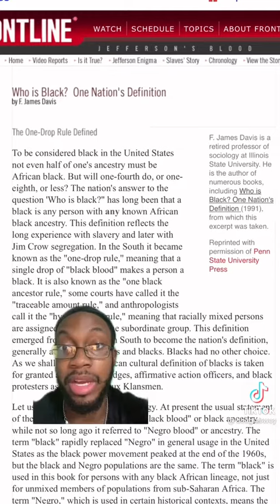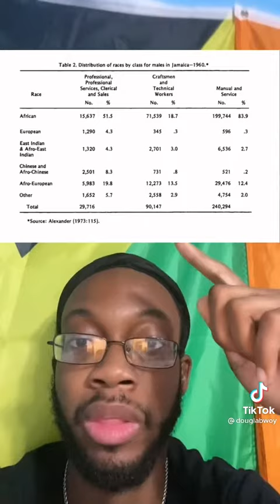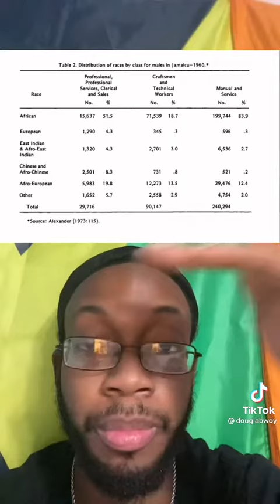Go follow him on his tik tok